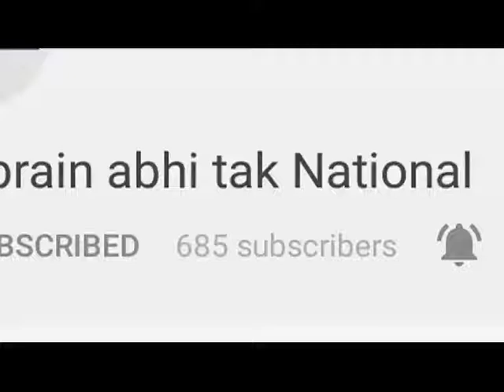Tiger को पांच साल की Jail || Salman Khan भेजे गए Jodhpur Centrel Jail || Khabrain Abhi Tak Live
Black Buck Poaching Case: Salman Khan gets 5 years in jail.  A court here on Thursday found Bollywood star  Salman Khan guilty in 1998 Blackbuck poaching case.  The court on the other hand acquitted the actors who were accompanying Salman namely Saif Ali Khan, Tabu, Sonali Bendre and Neelam; who were the star-cast of movie 'Hum Saath Saath Hain'. As per sources.